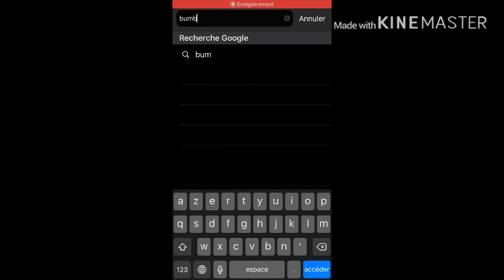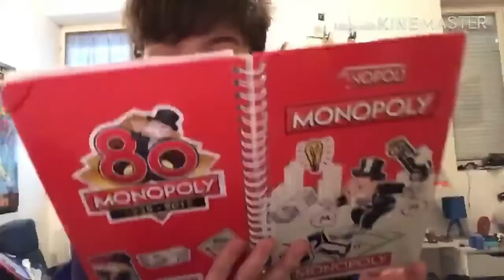CE QUE J’AI TROUVÉ VA VOUS ÉTONNER !!!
J’ai trouvé une chose extraordinaire au fond mon tiroir !